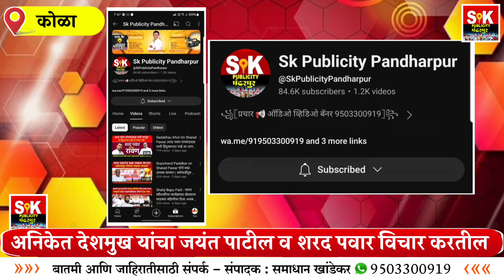बाबासाहेब देशमुख यांना तिकीट सांगोल्यातून फिक्स मिळेल - उत्तमराव जानकर